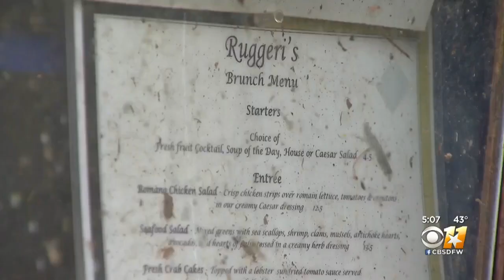Business Owners Rebuild, Hope To Reopen At Preston/Royal Intersection Post Tornado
Just ten days after a tornado slammed through one of the most well-known intersections in North Dallas, business owners are trying to rebuild.